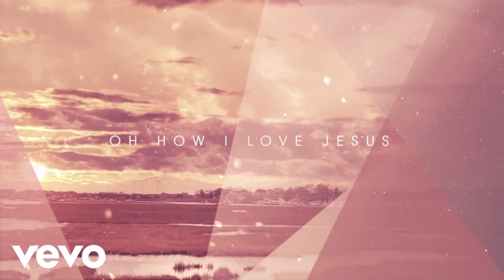Carrie Underwood - Oh How I Love Jesus (Official Audio) - YouTube